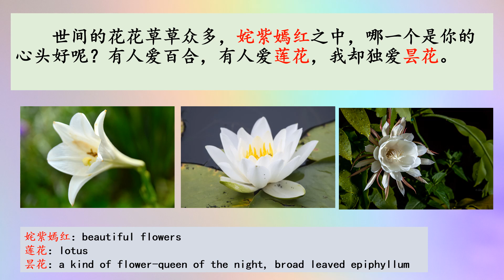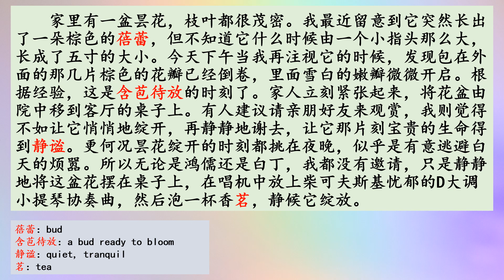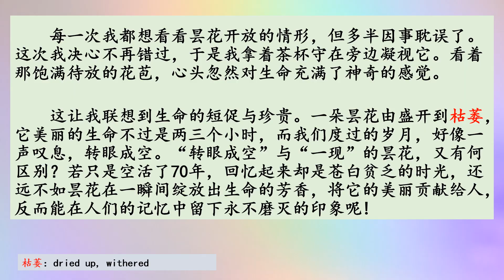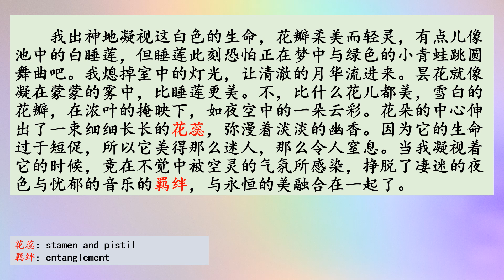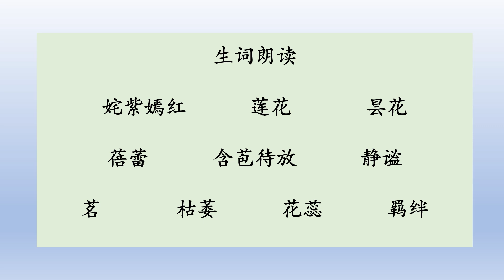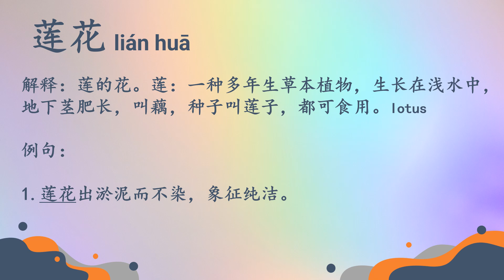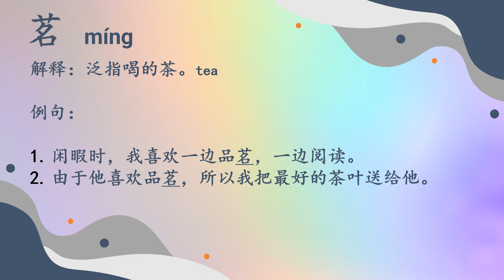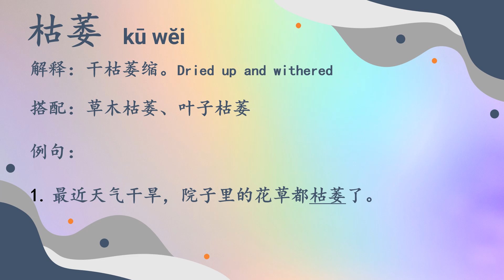中四高级华文单元五：昙花的启示 Sec 4 HCL Unit 5: The Lesson of the Ephemeral Flower